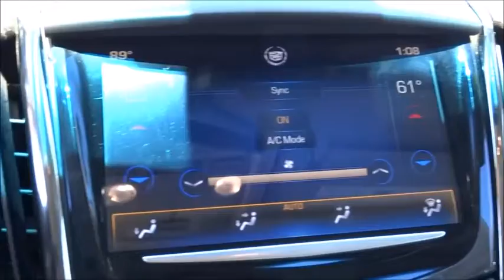2014 Cadillac ATS Las Vegas, Henderson, North Las Vegas, San Bernardino County, NV 340472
2014 Cadillac ATS
2014 Cadillac ATS 2.5L Luxury - Stock#: 340472 - VIN#: 1G6AB5RA2E0148815

Centennial Toyota
6551 Centennial Center Blvd

Hold on to your seats! Tired of the same dull drive? Well change up things with this outstanding 2.5L Luxury. Just Arrived. SAVE AT THE PUMP!!! 33 MPG Hwy. CARFAX 1 owner and buyback guarantee* Safety Features Include: ABS Traction control Curtain airbags Passenger Airbag Daytime running lights...Oh and did you notice that it's generously equipped with: Leather seats Bluetooth Power locks Power windows Auto...